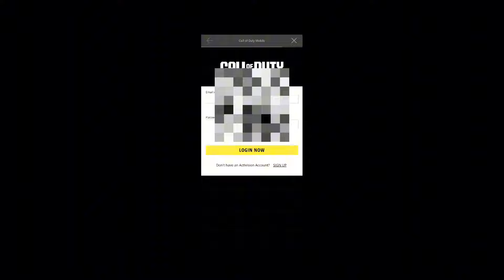NEW Claim FREE 🔥 Legendary M4 Now!! + How To Unlock it! Target Acquired Event in COD Mobile!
Follow for Meme!!

In this video I show you how you can unlock the Free Legendary M4 Royal Black Soul skin for Call of Duty Mobile Global and much more.😍
If you like the video I would be happy about any support!💪🥰

I'm , you know me as TERRACE GAMING.
I upload videos regarding Tutorials for CODM ( Call Of Duty Mobile ) Funny Highlights, Intense Fights, Crate Openings, etc.

• About •
→ Name –
→ Age - 1*
→ Profession – Content Creator, Gamer